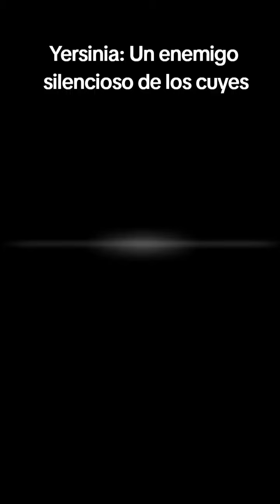"Yersinia: Un Enemigo Silencioso de los Cuyes"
La Yersinia es una enfermedad bacteriana que afecta a los cuyes, también conocidos como cobayas. Esta enfermedad puede ser silenciosa y causar graves problemas de salud en estos adorables roedores. Es importante tomar medidas de cuidado y prevención para proteger a nuestros pequeños amigos de esta enfermedad.

Algunos de los síntomas de la Yersinia en cuyes incluyen letargo, pérdida de apetito, diarrea, dificultad para respirar y fiebre. Si notamos alguno de estos signos en nuestros cuyes, es fundamental buscar atención veterinaria de inmediato.

Para prevenir la Yersinia en cuyes, se recomienda mantener una higiene adecuada en su hábitat, asegurando una limpieza regular de su jaula, comederos y bebederos. Además, es esencial proporcionarles una alimentación balanceada y de calidad, así como evitar el contacto con otros animales infectados.

La Yersinia puede ser una enfermedad grave en los cuyes, por lo que es fundamental estar alerta y tomar medidas preventivas para proteger su salud. Recuerda que los cuidados y la atención veterinaria adecuada son clave para mantener a nuestros cuyes sanos y felices.